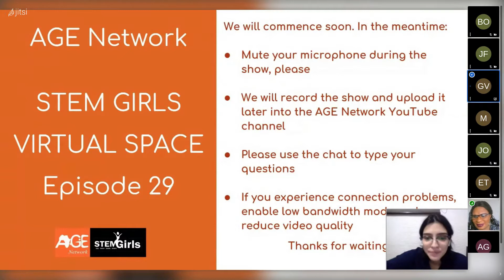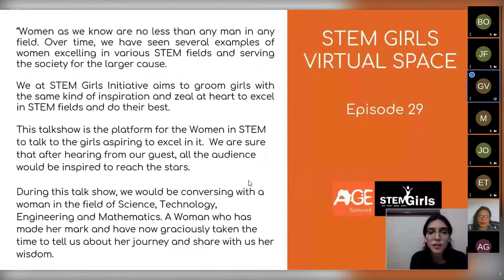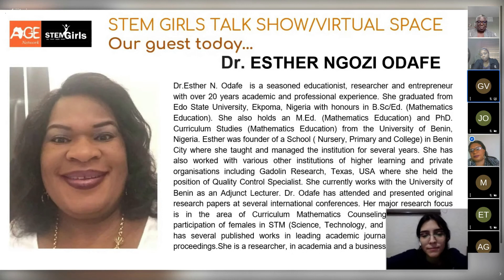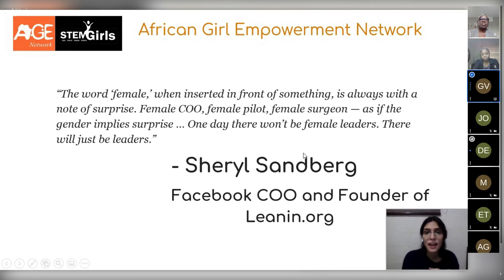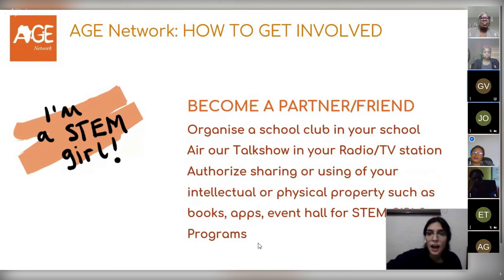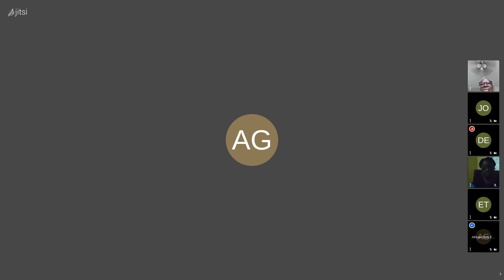STEM Girls Talk Show - Episode 29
During our Virtual space/Talkshow Episode 29 we had an amazing time with our STEM woman where she shared with us her area of expertise and how important is STEM for girls. We are sure that after hearing from our guest, all the audience would be inspired to reach the stars.